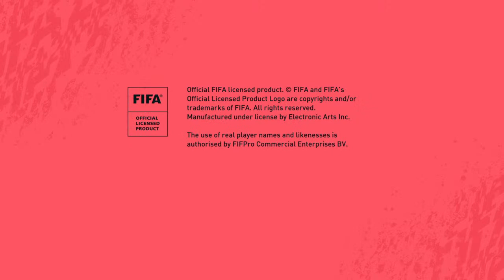Ommggg La Liga totssf fut champs